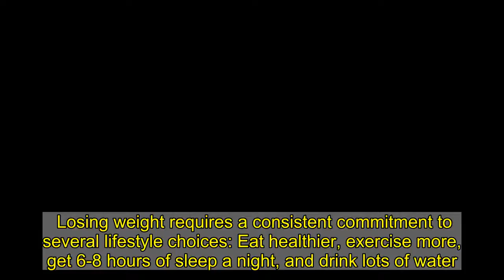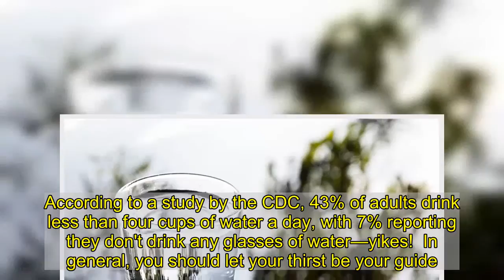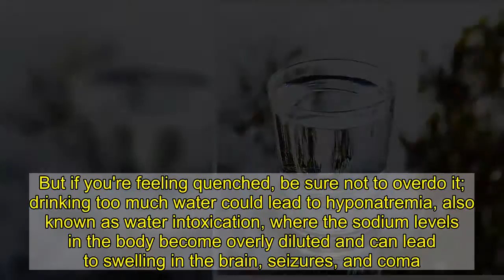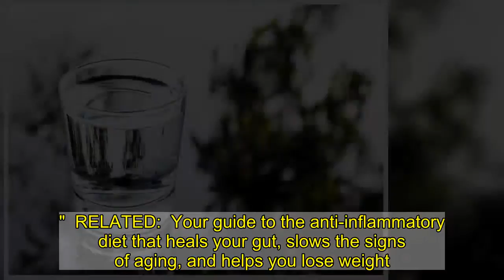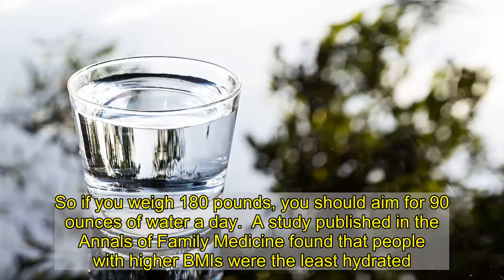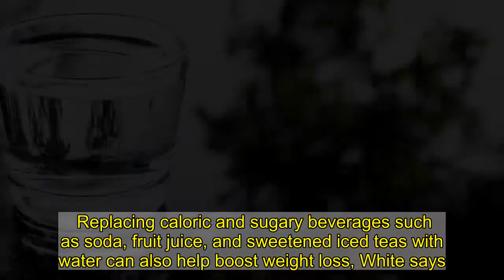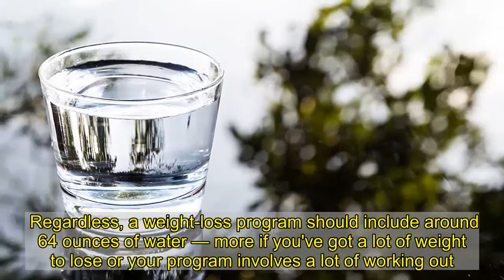Drink Water To Lose Weight: How Much Do You Need? | Eat This Not That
Losing weight requires a consistent commitment to several lifestyle choices: Eat healthier, exercise more, get 6-8 hours of sleep a night, and drink lots of water. Not only will choosing water over caloric and sugary beverages save you calories, but water is also essential for sharp brain function, keeping your organs working properly, and exercise recovery — to name a few important reasons. And if you're reaching for detox water, it can help boost your metabolism and flush out toxins.    But just hearing that you need to drink "lots" of water can be confusing. For some people that could be the standard eight 8-ounce glasses, but others could need a lot more (or perhaps less). We tapped dietitian Jim White, RD, ACSM, and owner of Jim White Fitness and Nutrition Studios, to find out just exactly how much water you should be drinking for weight loss. And while you're making some changes, be sure to try out any of these 21 Best Healthy Cooking Hacks of All Time. For the average person:  Although everyone has different needs, White says sticking to the oft-recommended amount of eight 8-ounce glasses (64 ounces total) should suffice and can help boost weight loss for the average person or someone just looking to drop a few pounds.  It doesn't sound like an overwhelming number, but the challenge for most people is drinking enough water in the first place. According to a study by the CDC, 43% of adults drink less than four cups of water a day, with 7% reporting they don't drink any glasses of water—yikes!  In general, you should let your thirst be your guide. If you're still thirsty after chugging 64 ounces throughout the day, make sure you adjust your intake accordingly. But if you're feeling quenched, be sure not to overdo it; drinking too much water could lead to hyponatremia, also known as water intoxication, where the sodium levels in the body become overly diluted and can lead to swelling in the brain, seizures, and coma. There's a reason this dangerous practice is one of the ways you're drinking water wrong. If you're working out a lot:  If you're a big-time gym rat or endurance athlete, you'll need more water than the standard 64 ounces. After a serious sweat sesh, you could be depleting your body of proper hydration.  "The American College of Sports Medicine recommends to drink 16 ounces of extra water before you exercise, and to sip on 4-8 ounces during exercise, and another 16 ounces after exercise," White explains. "You can also weigh yourself before exercise and see how many pounds you lose. Drink 16 ounces afterward for every pound lost."  RELATED:  Your guide to the anti-inflammatory diet that heals your gut, slows the signs of aging, and helps you lose weight. If you're more overweight:  For overweight or obese people, their water needs are different. White says they'll need to drink even more water to stay properly hydrated and aid in weight loss. A simple math equation for this is to drink half of your body weight in ounces of water.